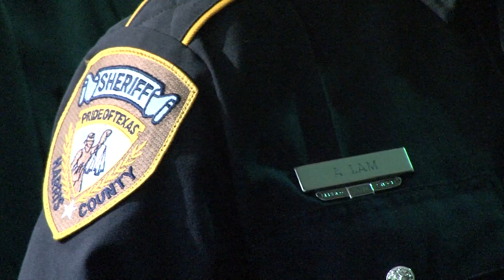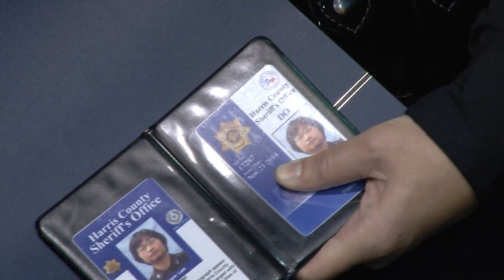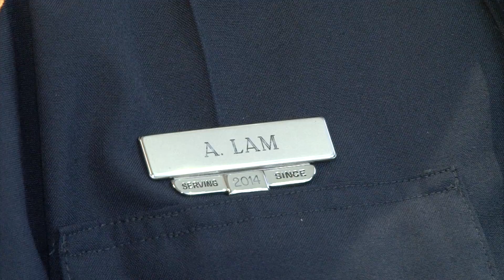Mai Hồng Nhung - Abiann Lâm